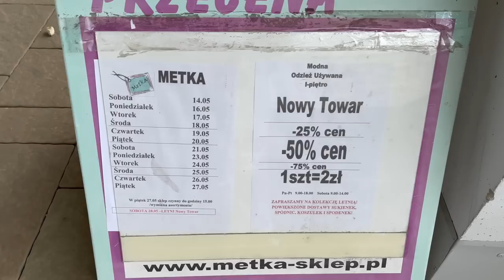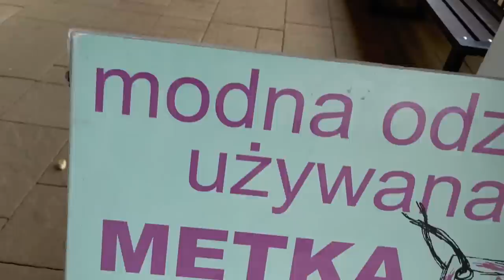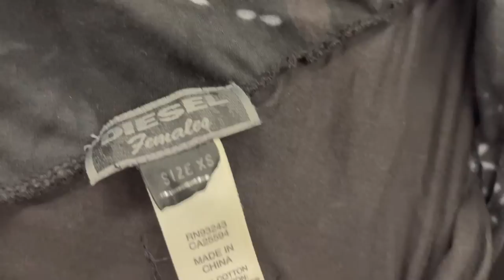Zabieram Was do lumpeksu -Metka w Krakowie! Moje triki - jak kupuję?! Mega wyprzedaż po 2 zł! SHL#93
@Moda Ekokreatywna secondhand hand
Vlog o rzeczach z odzysku i ciuszkach z second handu. W tym filmie haul z second handu oraz zabieram was do lumpeksu do Metki w Krakowie! Pokażę Wam i opowiem jak okupuje na wyprzedażach.  Pokażę też stylizacje z nowymi rzeczami.
 Zapraszam!